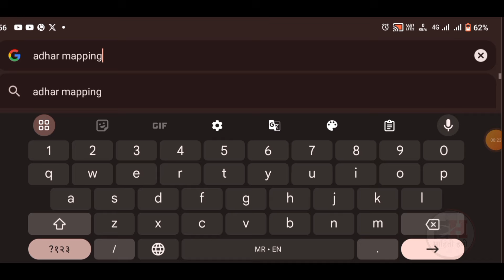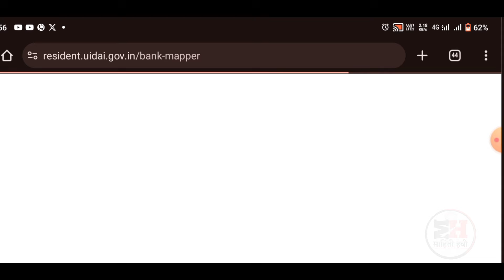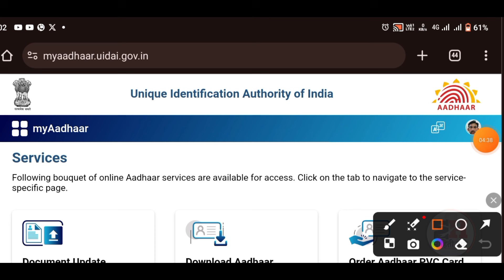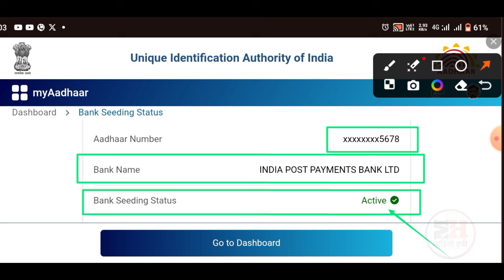ladki bahin yojana maharashtra || mukhymantri majhi ladali bahena yojana maharashtra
📃लडकी बहीण योजनेच्या हमीपत्रासाठी टेलिग्राम जॉईन करा

📑 अर्ज पात्रता अटी शर्ती लाडकी बहीण योजना व्हिडिओ